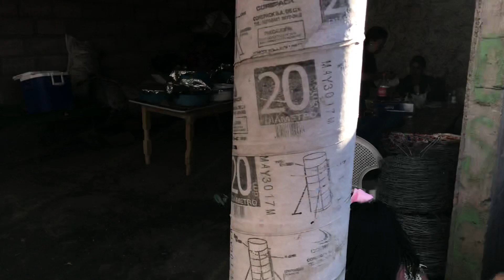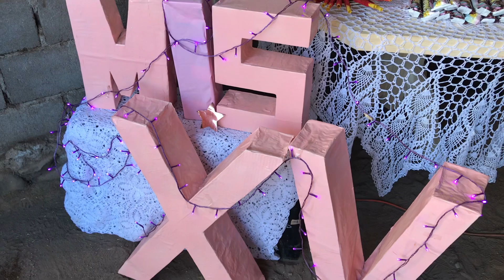Mis 15 Años ❤️ Perla ❤️ La Laborcita, Sain Alto Zacatecas